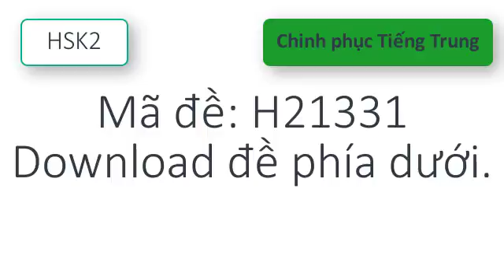Chinh phục tiếng Trung | HSK2 | H21331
Download mã đề H21331
Đề thi: